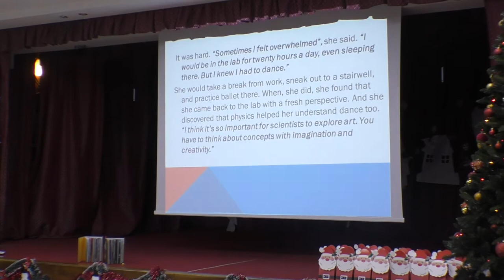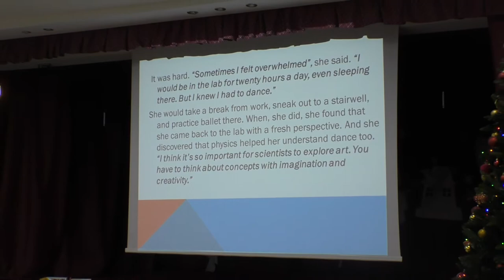2019 Serbare Ramona Carucinschi Craciun